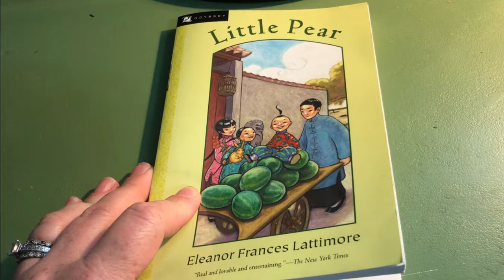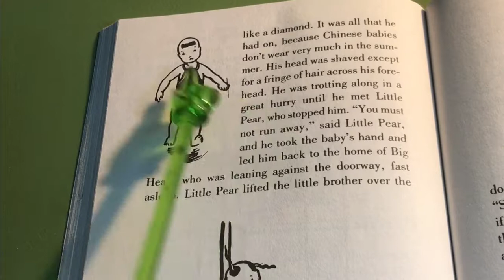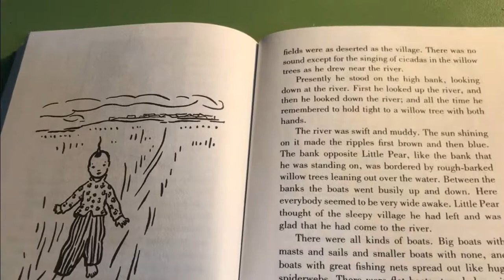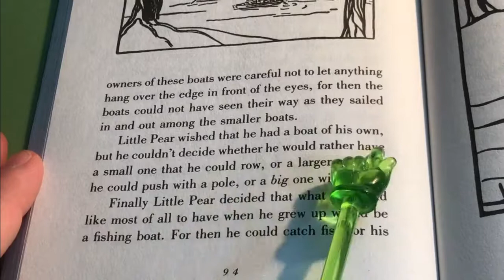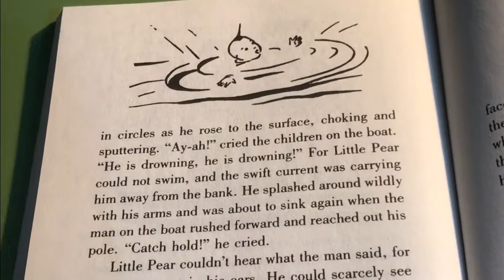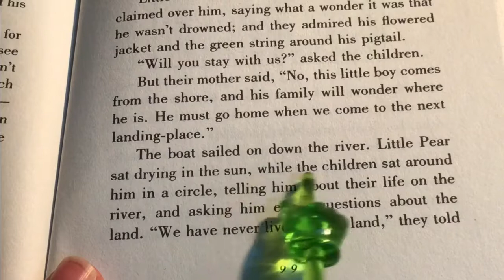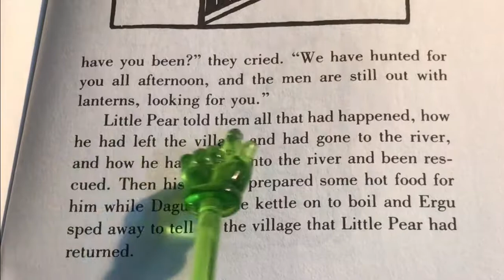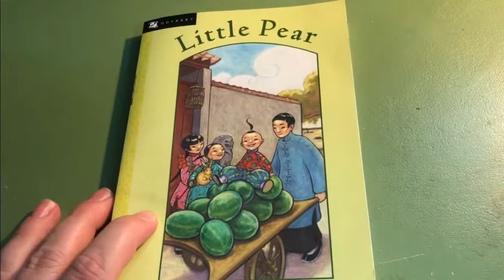Little Pear Video 6 Last Chapter 9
A teacher reads aloud "Little Pear" by Eleanor Frances Lattimore.  The adventures of Little Pear, a mischievous five-year-old boy living in China in the early 1900s, include him stowing away to the fair in a wheelbarrow full of vegetables, nearly flying away on a kite, being rescued from the river, and having a mishap with a firecracker.  The teacher reviews vocabulary and comprehension questions while reading.
Guided Reading: O
Accelerated Reader Level: 5.1
Accelerated Reader Points: 2.0